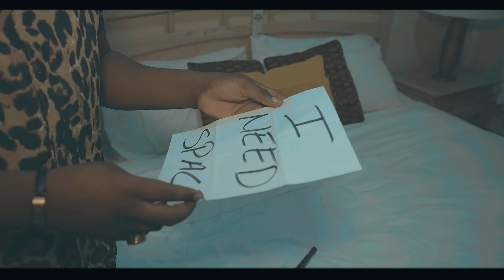Pikliz beatz - kite yo pale ( Official video )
Yo diw de pase’m
Tout sam te konn fè
Se koze kreye
Mwen son player
Mpa kenbe fi se sa yo few panse
Yap few doutem
Yap few pa fem kongyans ankor baby iye iye iyeeee
Yo pakonn de nou pa koute sa yap di
Kite yo pale tout se jalouzi
Ou deja konn se ou ki fanm mwen
Tout sans mwen
Oksijen mwen

                 Koral

Kite yo pale lanmou nou
Fek kare beni
Yo pakonnen janl te komanse
Yo vlel fini
Pa okipeyo baby sesa yo fer pou viv
Ann fer sa kap bon pou nou
Kite lanmoun aji (2)

Oh o oh o o give me love
Oh o oh o give me love
Oh o oh o give me love ohh

                  Ver 2
Mwen avek ou
Se tankou yon aveg tou
Se lanmoun kap giden
Em pap lage ou
Mwen vlew konnen
Konbyen mbezwen ou
Em pakwe map dewoute
Sim kenbe men ou

            Koral

Solo.                kompa

Pou ou
Pou ou mvle viv selman
Antre legliz prete seman
Fe konnen se ou ki rèn nan

Baby baby
Pa okipe yo
Ann fokis
Poun met lanmounn woo